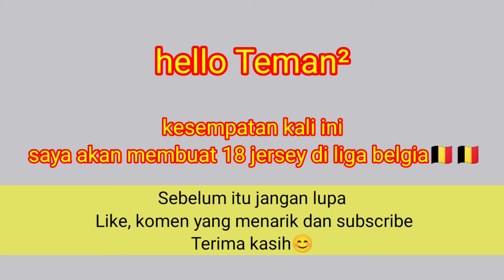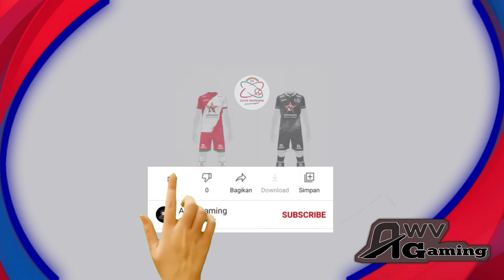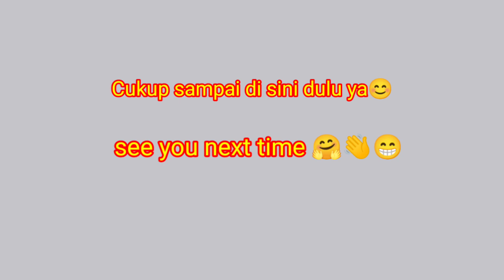Jersey terbaik jupiler pro league 2021-2022 - eFootball PES 2021 ubdate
Semoga bermanfaat

salam sehat
salam olahraga